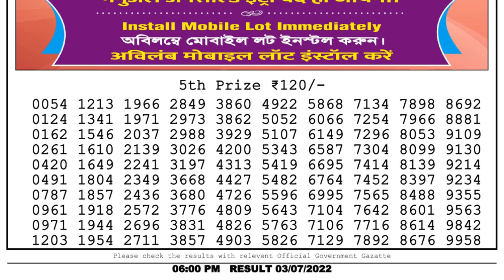🔴Dear Lottery Sambad Live 6pm today 03.07.22 Nagaland State Lottery Result